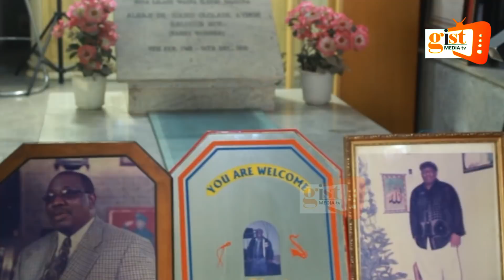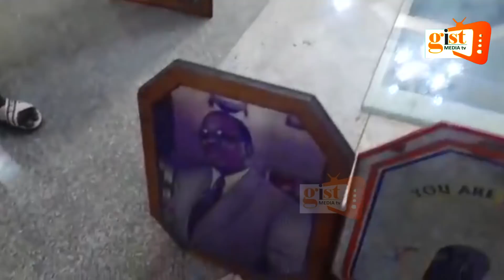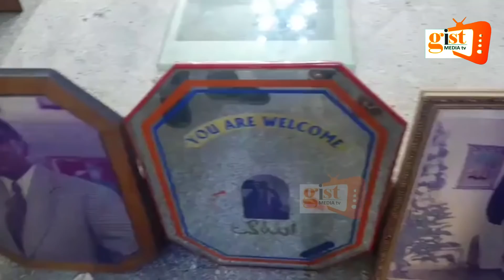K1 DE ULTIMATE SENDS STRONG MESSAGES TO ALL FUJI MUSICIANS AT SIKIRU BARRISTER'S 10YRS REMEMBRANCE